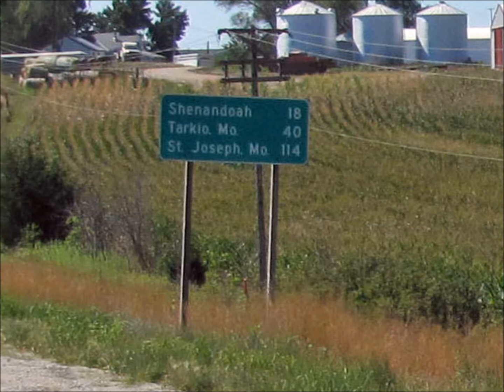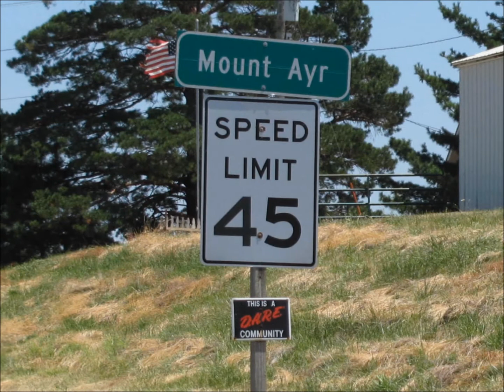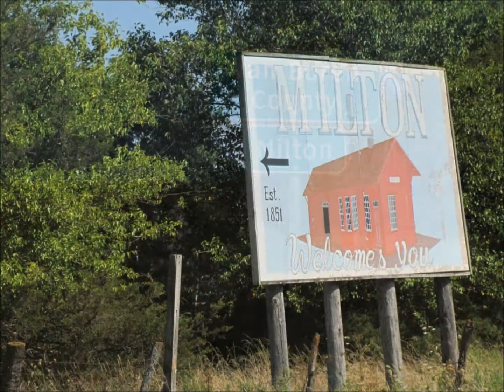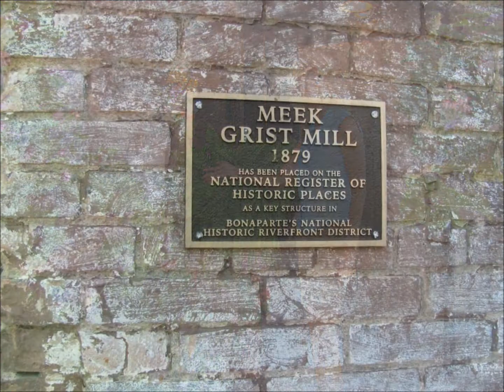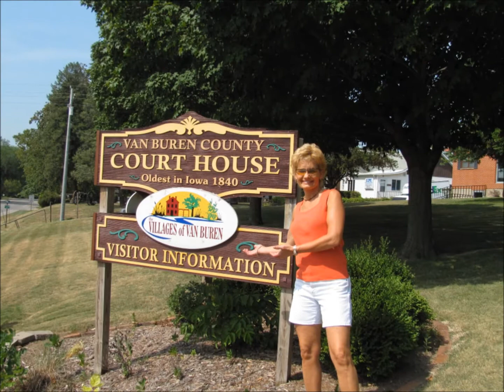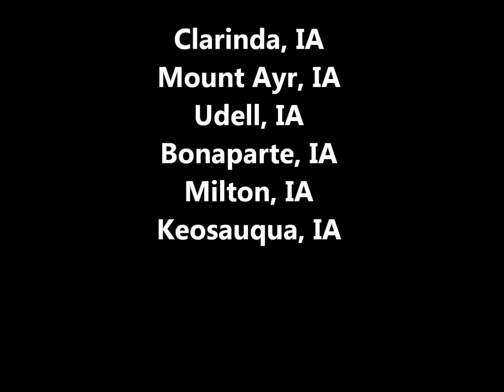Keosauqua Bound!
On Diana Sapps birthday she took a road trip with Mary Link back to her birthplace, Keosauqua, Iowa.  She hadn't been back since she was 3 months old!On Diana Sapps birthday she took a road trip with Mary Link back to her birthplace, Keosauqua, Iowa.  She hadn't been back since she was 3 months old! What a blast we had, hope you enjoy our video!